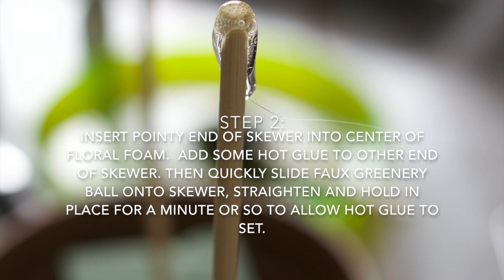DIY Topiary Trees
Get my FREE Decorating Starter Kit to design rooms you’ll love

Love the look of topiary trees, but don't want to pay the high price tag? Here's a way to make DIY topiary trees from Dollar Store supplies!

To see more of my FREE ideas, inspiration and tutorials

Shannon Acheson is an author, entrepreneur, content creator, interior decorating expert, and the creative force behind HomeMadeLovely.com - a celebrated blog helping moms declutter, organize, and add style to their homes since 2010. For more info please visit HomeMadeLovely.com.

By taking any information or educational material from this YouTube channel,  you assume all risks for the material covered. Please use this information safely and legally, consistent with all applicable laws, safety rules, and good common sense.

Extra Images: Unsplash and iStock